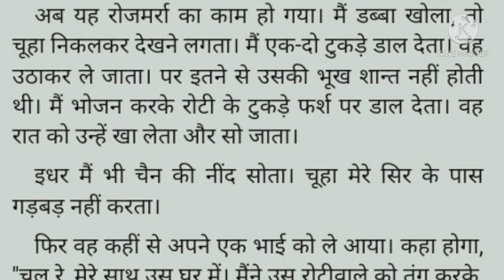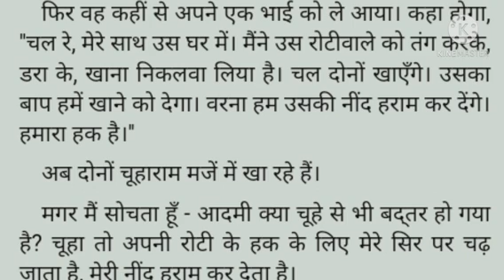हरिशंकर परसाई द्वारा रचित चूहा और मैं कहानी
बच्चों यह कहानी बहुत अच्छी है।
आप इसे ज़रूर सुनें।